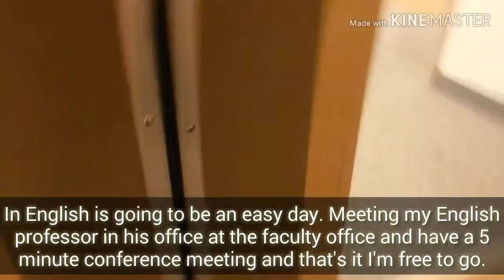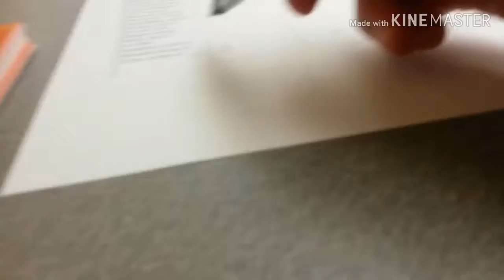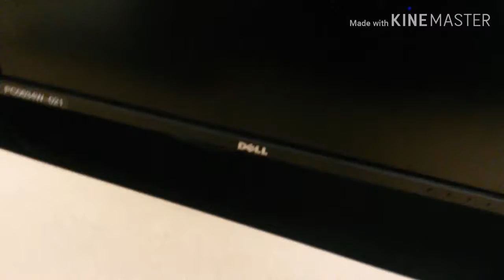Week In The Life College Vlog 3 @ Santa Rosa Junior College: Shorter Week Of School After Labor Day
This week was a shorter week due to labor day weekend so I got to be in the JC for three days. So I hope you enjoy the vlog.